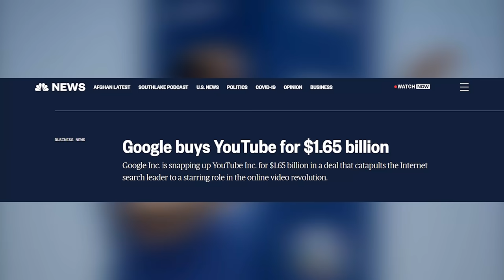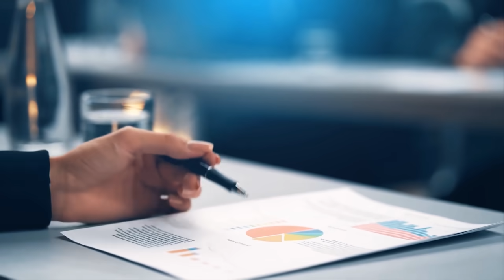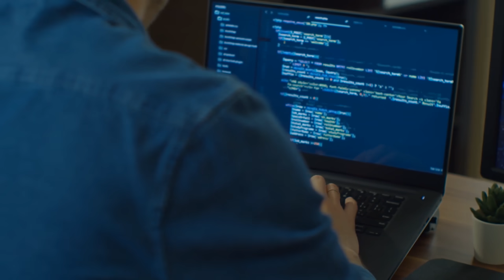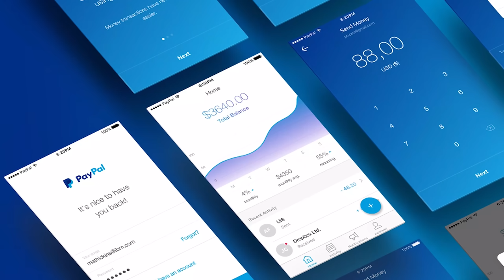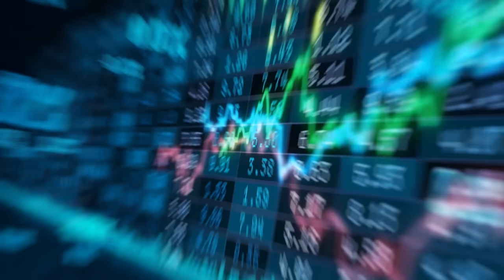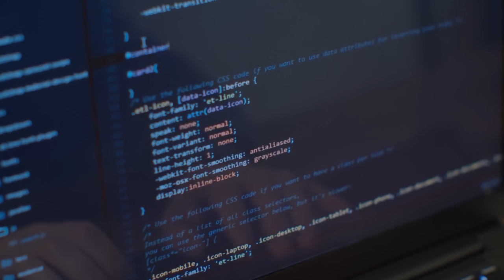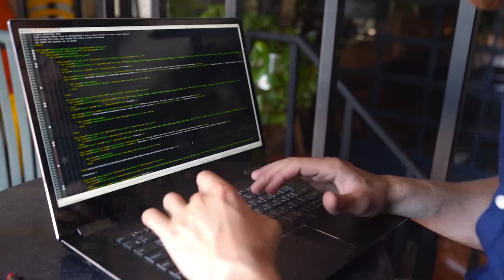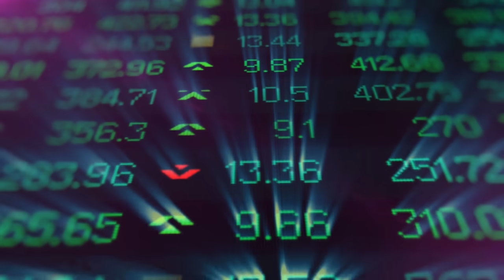What Happened To YouTube's Founders?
YouTube has grown to be the largest video-sharing platform in the world by far, and today YouTube is basically synonymous with Google. However, Google didn't actually create Youtube; Google actually bought YouTube for $1.65 billion in 2006. The three founders of YouTube are Jawed Karim, Chad Hurley, and Steve Chen. So, what happened to the founders of YouTube? Well, Jawed Karim continued his education after cashing out from YouTube and created an incubator company called YVentures. Meanwhile, Chad Hurley served as YouTube's CEO after the acquisition up until 2010. At this point, he also started an incubator company called AVOS systems. Finally, Steve Chen served as CTO of YouTube after the acquisition before joining Chad at AVOS systems. This video explains what happened to YouTube's founders and where Jawed Karim, Chad Hurley, and Steve Chen are today.

Timestamps:
0:00 - YouTube’s Founders
0:38 - Jawed Karim
4:04 - Chad Hurley
7:33 - Steve Chen
10:33 - YouTube’s Founders Today